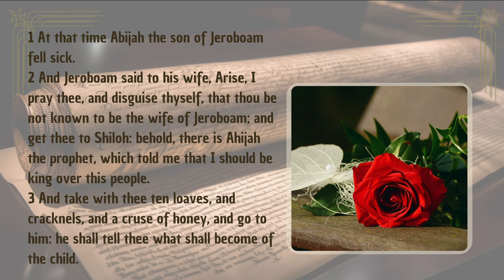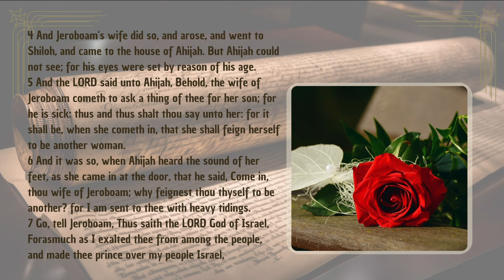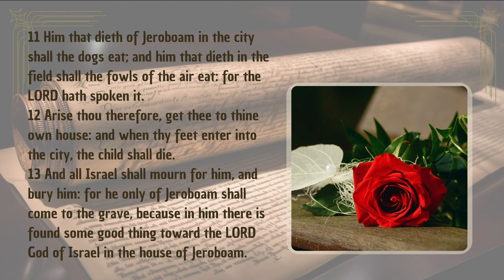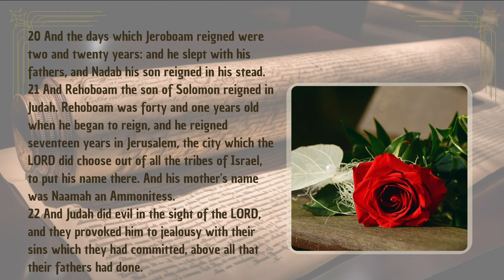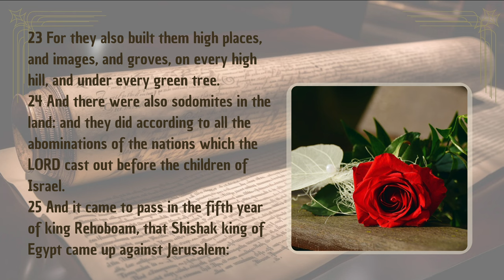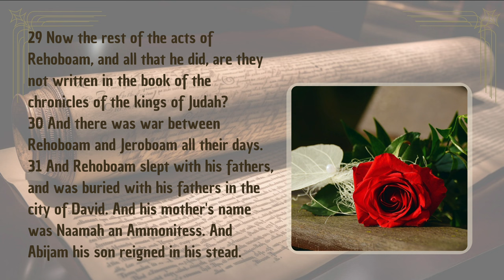1 Kings Chapter 14 | Jeroboam’s Prophecy and Downfall | Audio Bible with Text (KJV)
Explore the prophetic message and downfall of King Jeroboam in 1 Kings Chapter 14, presented with English audio and on-screen text from the King James Version (KJV). This chapter reveals how Jeroboam’s disobedience to God brings about a prophecy of judgment on his household, leading to tragic consequences. Through the words of the prophet Ahijah, we witness the fate that awaits Jeroboam and his family due to his idolatrous actions. This chapter provides valuable insights into the themes of accountability, prophecy, and the enduring impact of a leader’s choices on a nation. Ideal for those interested in the historical and spiritual lessons of Israel’s early kings.

Separator

Separator

📜 Genesis Shorts
Dive into short, impactful videos from the Book of Genesis: